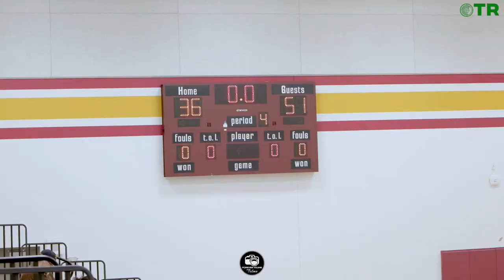OTR Exposure Fall Shootout Houston | Worthing HS vs Concordia Lutheran HS Game Recap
OTR Exposure Fall Shootout Houston
Worthing HS vs Concordia Lutheran HS